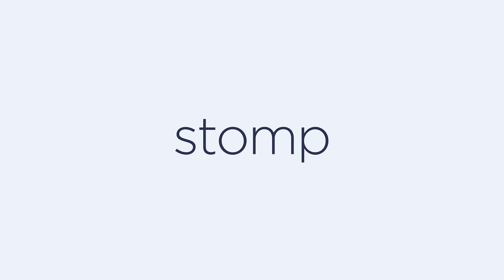Stylish Stomp App Promo | Phone 15 Pro | After Effects Template